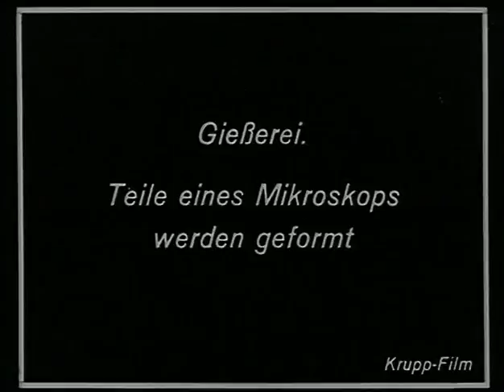Leica Oskar Barnak Ernst Leitz S.Knobloch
Leica! 125 Jubiläum!
Live Musik  -  S.Knobloch